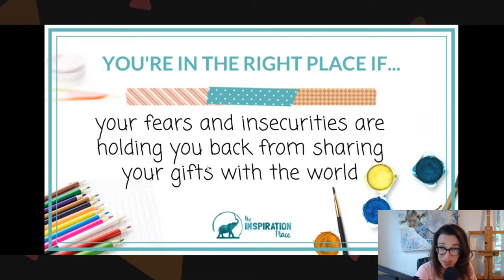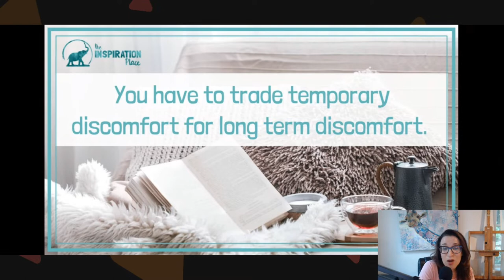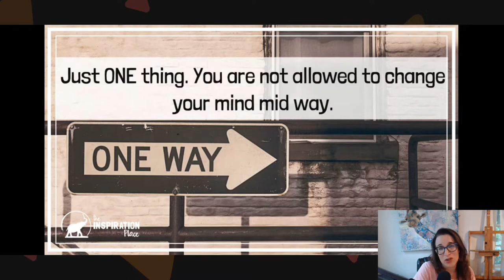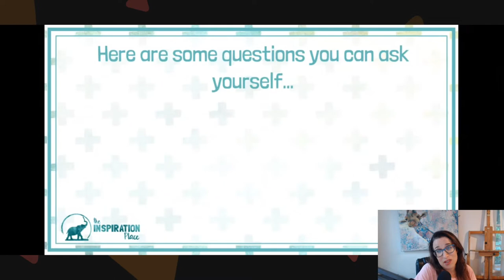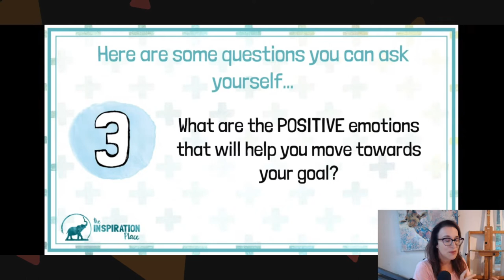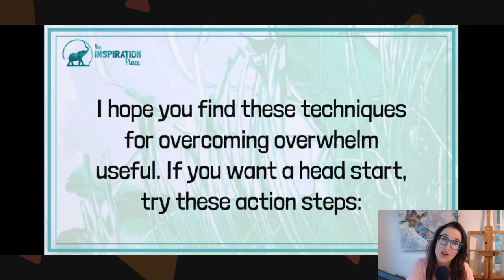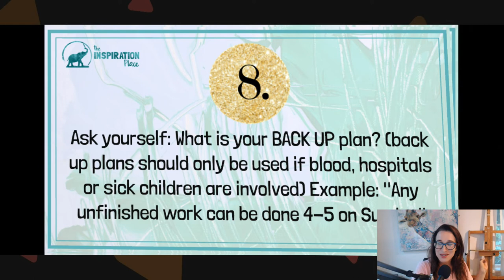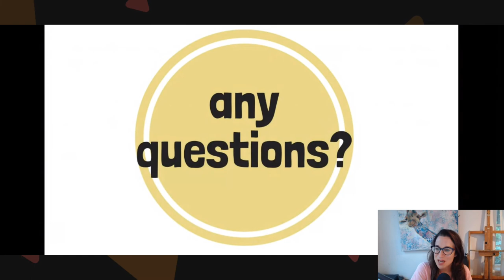How to Overcome Overwhelm as an Artist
Whether you paint for your career, paint for your family friends, or paint for yourself, insecurities and fears affect us all and can be a roadblock for meeting your creative goals.

👉 To get your hands on the FREE daily journaling exercise for OVERCOMING OVERWHELM, go

In this video, Miriam Schulman, founder of the Inspiration Place, talks about overcoming overwhelm and taking control of these thoughts that hold us back.

Miriam Schulman
watercolor and mixed media artist 🎨

👉 To get the FREE daily journaling exercise for OVERCOMING OVERWHELM, go

🎉FREE GOODIES!🎉

Don't forget to check out the Inspiration Place goodie bag. Go pick up your party favor over Whether you're a passionista or a passion professional, I've got something just for you.